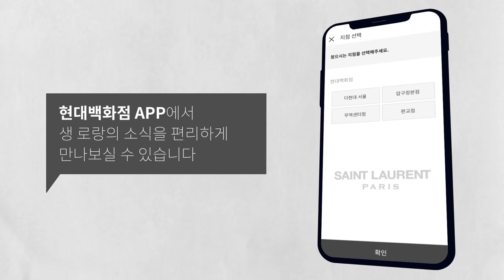Eng Sub│SAINT LAURENT SS21 Collection│더현대 서울 사운즈 포레스트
Find items from Saint Laurent’s SS21 collection
at Seoul’s newest and biggest department store.

(영문 자막을 지원합니다)

내 피드에 기록하고 팔로우하고 싶은 스타일 아카이브
Fashion For Follow
첫 번째 팔로우는 '최초'라는 수식어가 가장 잘 어울리는
전설적인 디자이너 이브 생 로랑이 탄생시킨 생로랑 입니다.

지금 대한민국에서 가장 미래적인 공간,
더현대서울 에서
생로랑 SS 21 컬렉션을 만나보세요⚡

Discover more about The Hyundai Seoul.

[The Hyundai Seoul, Seoul’s most futuristic department store]

Located in Yeouido, The Hyundai Seoul was
meticulously designed to exceed global standards.
The Hyundai Seoul’s proactive application of retail therapy
takes the shopping experience to a whole new level.

The Hyundai Seoul was chosen by Monocle Magazine
as “retail design of the year” in the 2021 Monocle Design Awards.
The Hyundai Seoul is committed to providing
an immensely innovative shopping experience
oriented around the “sound of the future.”

*본 영상은 수도권 거리두기 4단계 시행 이전(5.25 촬영),
방역 수칙을 철저하게 준수하며 촬영하였습니다.
COVID-19 regulations were strictly followed in the production of this video.

기획│현대백화점 커뮤니케이션팀 in association with
디자인하우스(디지털 사업부 그리고 스타일H)
장소│더현대 서울
제작│MCC.inc
촬영│레인보우 미디어
프리젠터│문보금

현대백화점 커뮤니케이션팀